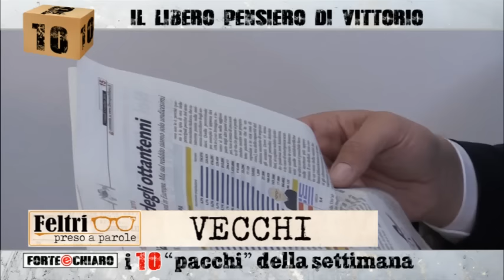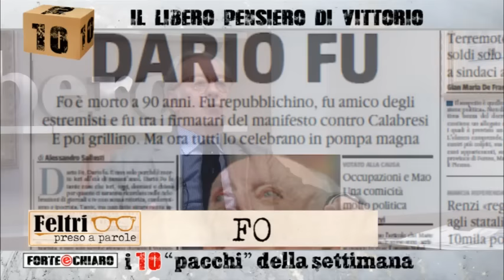Forte & Chiaro - 19.10.2016 - Feltri preso a parole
I temi della settimana affrontati da Roberto Poletti, nello spazio dedicato al Libero pensiero di Vittorio Feltri.Ecco i titoli: risparmi, Corona, vecchi,  Fo, baffino, statali, equitalia, malattia, tecnologia, Dio, demonio, stupro, terremotati, reality,